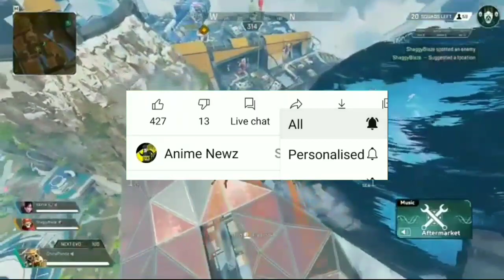Perman in hindi|| Rise of Zombozo 😳||Permanepisode4 🤩||Perman pako a untold Love❤ story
Video~Perman!रहस्यमयी कहानी😱|| Rise of Zombozo😳||Permanepisode4🤩||Perman pako a untold Love❤ story in hindi.

                        CHAPTER 1

Shin-ei Animation
Doreamon Japan
Fujiko F Fujio Meseum

Note - All Images, Picture Music Used In This Video Belong To The Respected Owner.

This Video Is Fully Fan Made Which Is Made And Written By Anime newz. And Anime newz is not Copied Anyone's Content.

Our Target
So Guys We Have A Target To Complete Target

About Perman
Perman Is Animation Anime Which Is Written By Fujiko F Fujio.

About Perman Movies
There are 4 Movies Of Perman Which Release In Japan In Japanese Language.

So Enjoy This Epic Episode.

Coverd Topic

In This Video You Will Watch Perman Pako Love ❤ Story Going Very Awesome

Suggestions
Guys If You Have Any Suggestions And Idea About Perman Episode And Movie So Please Share With Us In Instagram.

Videi Shoot And Record By
MI redmi y2

Perman movie
Doreamon movie
Perman new episode in hindi
Perman pako new episode
Doreamon new movie in hindi
Doreamon new episode
Perman pako romantic love story
Perman pako love